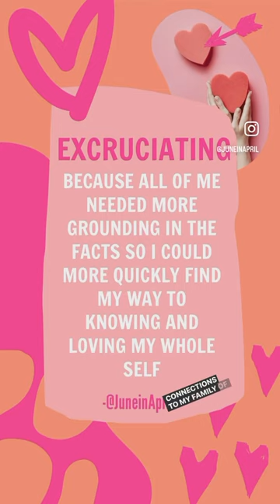How to Love a Transracially Adopted Person Pt7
I started this series in 2016 to share some of the vulnerable aspects of my journey and in an effort to understand the impact of family separation and differences of race, class and culture & my ability to love and be loved.

Find the full series by going to JuneinApril.com/blog